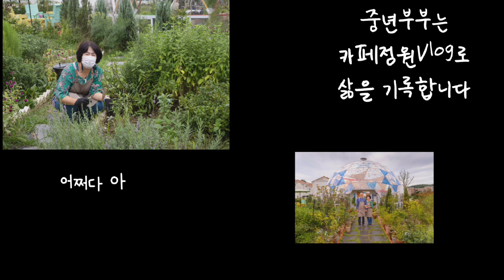백일홍 파종하여 정원에 옮겨심기, 백일홍파종, 정원에 필요한 꽃 파종, 중년부부의 어쩌다 정원생활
오늘은 꽃 파종하여 옮겨심는날

백일홍을 파종하여
카페플라워돔 정원에 옮겨심었습니다.

중년부부의 정원가꾸기
백일홍이 정원에는 참 좋습니다.
정원을 오랫동안 아름답게 유지할 수 있는 꽃
여름과 가을에 걸쳐 꽃을 피워줍니다.

또 카페에서는 꽃을 꺾어 카페테이블의 소품장식으로도
좋은 꽃입니다.

다음에 잘 자라는 모습을 올리겠습니다.

중년의 꿈, 정원을 만들다. 중년부부의 정원관리, 카페플라워돔, 정원이아름다운공간, 플라우 카페, 백일홍, 백일홍가꾸기, 백일홍파종, 백일홍정식, 백일홍옮겨심기, 정원에좋은꽃, 정원에오래가는꽃, 정원의이야기, 어쩌다카페정원생활